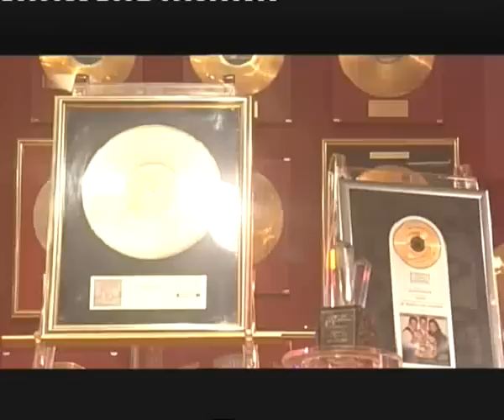Klostertaler, Hit-Medley - 2010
Klostertaler, Hit-Medley - 2010 (Musikantenstadl)